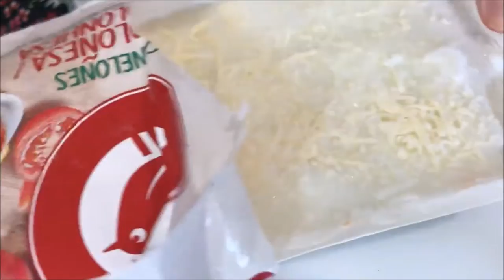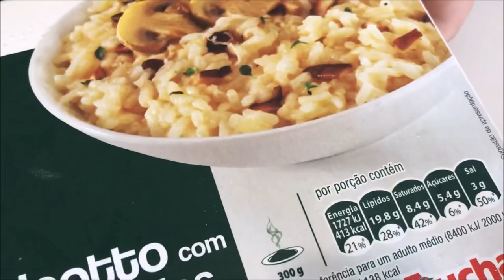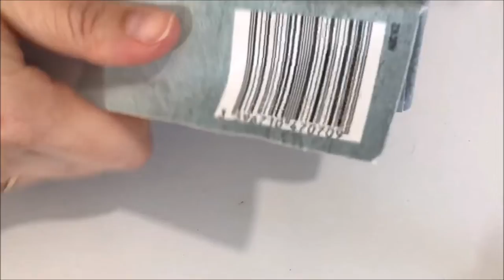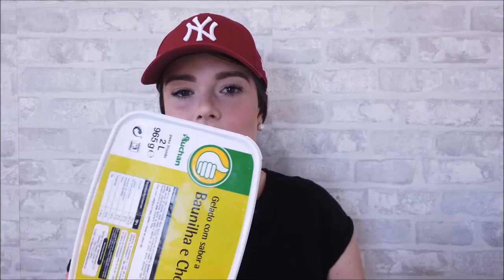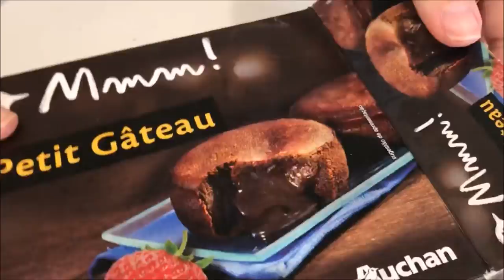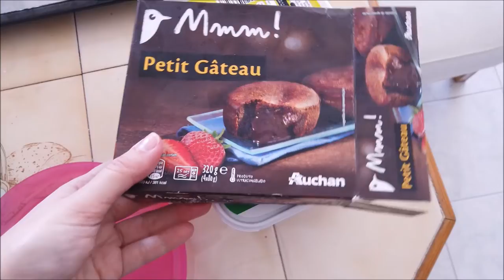24 H COMENDO COMIDA CONGELADA EM PORTUGAL|DESAFIO COMIDA CONGELADA|SÓ COMIDA congelada 24 horas